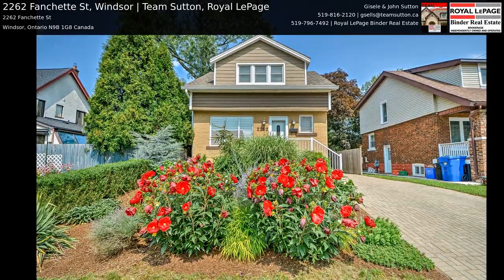2262 Fanchette St, Windsor | Team Sutton, Royal LePage